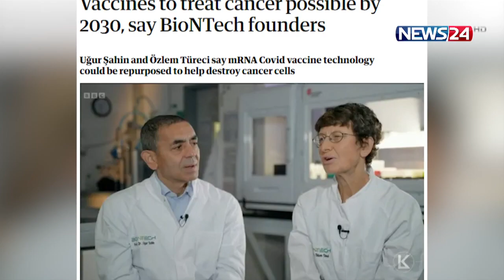২০৩০ সালের মধ্যে পাওয়া যাবে ক্যানসারের ভ্যাকসিন | News24